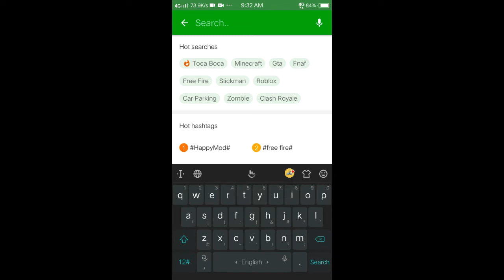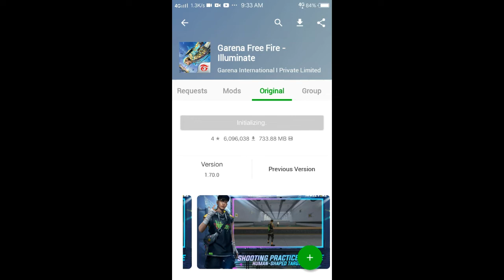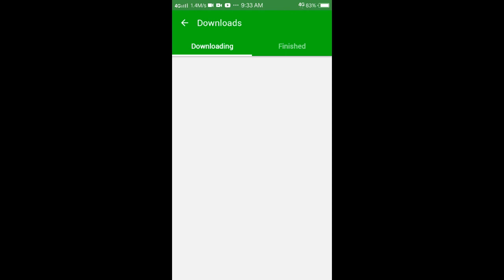HOW TO PLAY FREE FIRE AFTER BAN IN INDIA